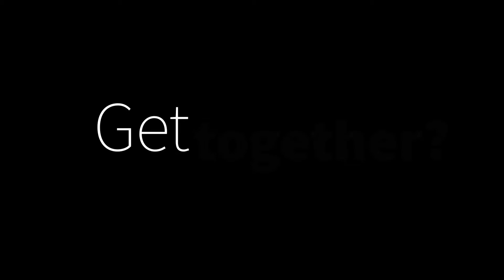Un=qually Yoked with Jon Pierre and Mary Ep 09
In the final episode of the season, we dive into Mary's childhood and how her experiences as a young person, now influence her as a Mom and designer. Listen in and let us know what you think!